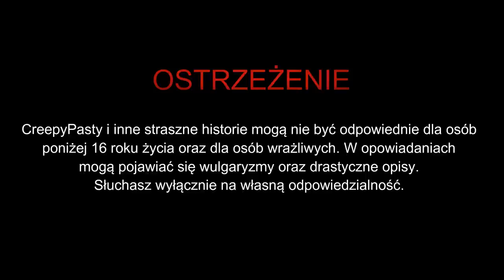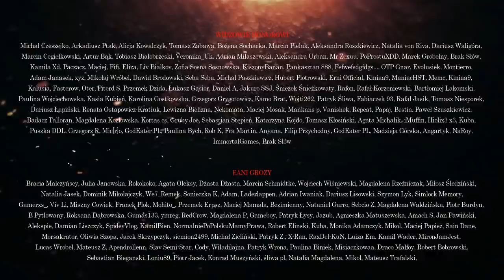Ja Łowca S3EP5 - CreepyPasta [Seria Oryginalna]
☛ Scenariusz: Maciej Papież
☛ Lektor: Jakub Rutka (IG: jakubrutka)
☛Grafiki:

DZIĘKUJEMY!!!